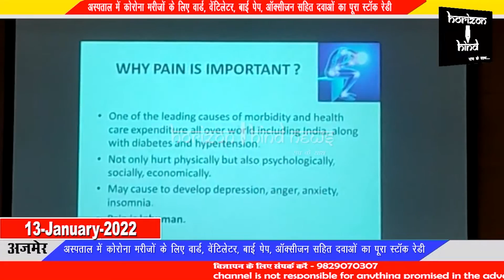अजमेर शहर में तेजी से बढ़ते संक्रमण को देखते हुए जेएलएन अस्पताल प्रशासन ने किए पुख्ता इंतजाम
अस्पताल में कोरोना मरीजों के लिए वार्ड, वेंटिलेटर, बाई पेप, ऑक्सीजन सहित दवाओं का पूरा स्टॉक रेडी

देश प्रदेश और जिले में कोरोना, डेल्टा वेरियंट ओर ओमिक्रोन की बढ़ती रफ्तार को देखते हुए चिकित्सा एवं स्वास्थ्य विभाग अलर्ट मोड पर है।
 संभाग के सबसे बड़े जवाहरलाल नेहरू अस्पताल में बढ़ते संक्रमण को देखते हुए तमाम व्यवस्थाएं चाक-चौबंद कर दी गई हैं।
 अस्पताल अधीक्षक डॉ अनिल जैन ने बताया कि अस्पताल में मरीजों के लिए अलग से वार्ड तैयार कर दिए गए हैं, जिनमें हर बेड पर ऑक्सीजन, वेंटिलेटर, बाई पेप आदि की सुविधा मुहैया कराई गई है।
 हालांकि इस बार तीसरी लहर की आशंका के बीच संक्रमित तो आ रहे हैं लेकिन ज्यादा सीरियस कंडीशन नहीं होने से अस्पतालों में भर्ती नहीं हो रहे।
 ज्यादातर मामले घरों पर ही कोरेंटिन करने से ठीक हो रहे हैं जो एक सुखद समाचार है।
 उन्होंने कहा कि फिर भी केंद्र और राज्य सरकार के निर्देश पर अस्पताल में सभी चिकित्सकीय सुविधाएं और व्यवस्थाएं चाक-चौबंद कर दी गई हैं। अस्पताल में टेस्टिंग भी पर्याप्त मात्रा में की जा रही है।
 गौरतलब है कि अजमेर जिले में गुरुवार को 1 दिन में अब तक के सर्वाधिक 287 संक्रमण के मामले सामने आए हैं जो चिंता बढ़ा रहे हैं।
 आने वाले दिनों में संक्रमण और तेजी से फैलेगा इससे भी इनकार नहीं किया जा सकता। इसलिए लोगों से अपील है कि कोरोना से बचाव के लिए हमेशा मास्क लगाएं, हाथों को बार-बार सैनिटाइज करें, भीड़भाड़ से बचें, सोशल डिस्टेंसिंग की सदैव पालना करें।